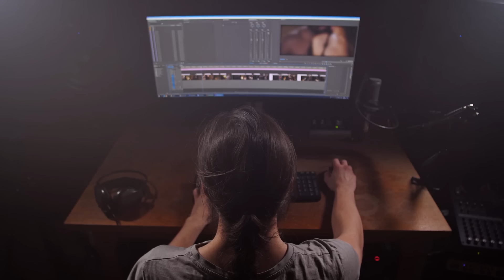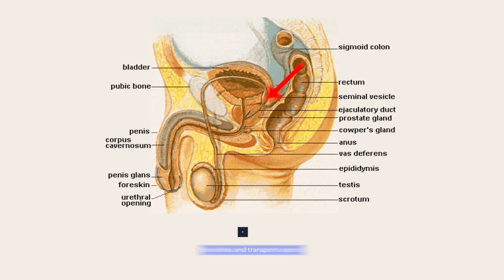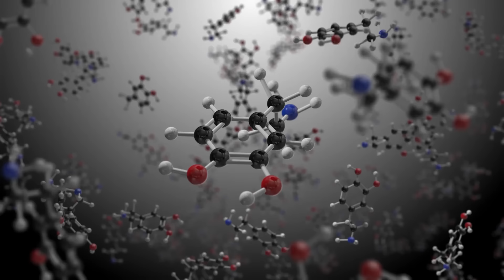How to Increase Semen Volume? Here are Proven Ways to Produce MORE!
Have you been wanting to supercharge your load?  What’s in it for you?
In today’s video, we will learn proven ways how to boost your semen or ejaculatory volume.

▶️Chapters:

00:00 Intro
00:11 Semen Volume
01:00 5% of ejaculate is sperm
02:32 Reasons why your ejaculate decreases
05:21 How can you increase semen volume?
08:26 Subscribe Now!